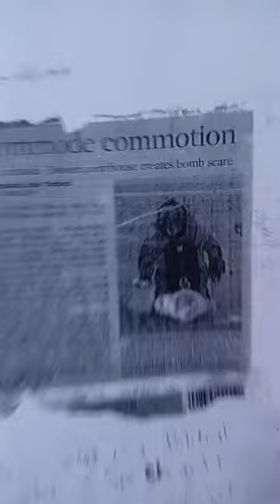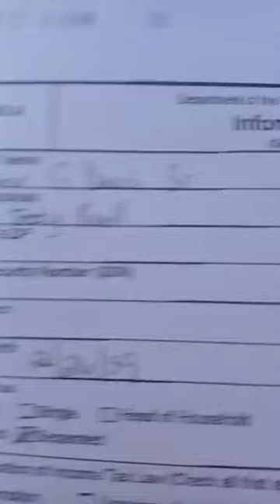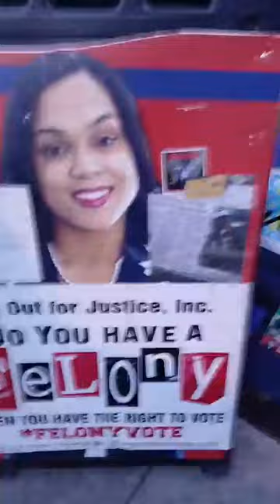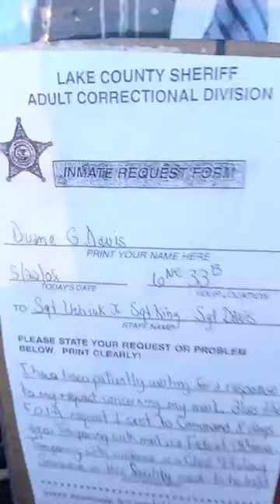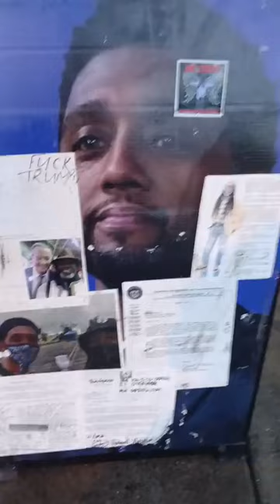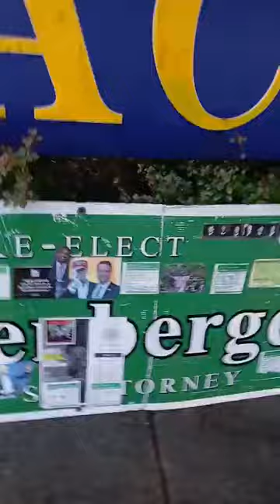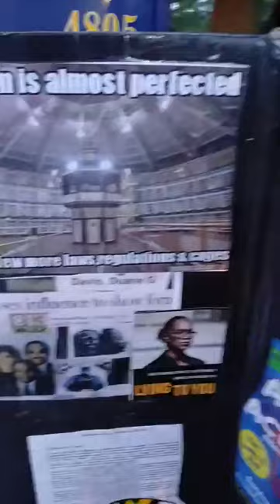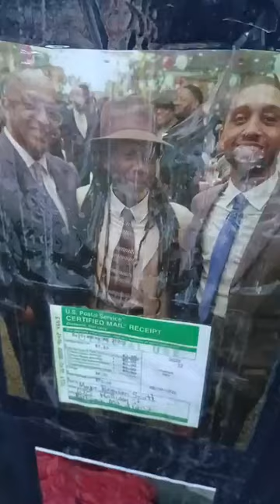Gov Wes Moore Derrick Johnson Kobi Little Joshua Harris Public Accommodations Act Voters Rights 2024